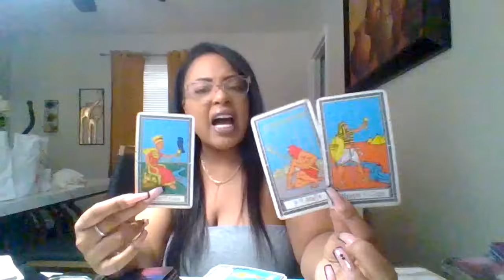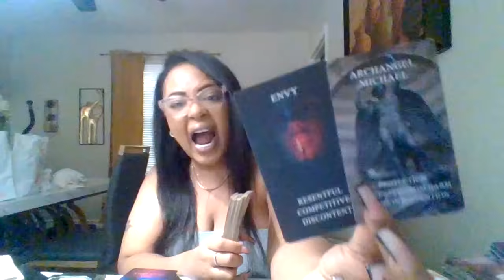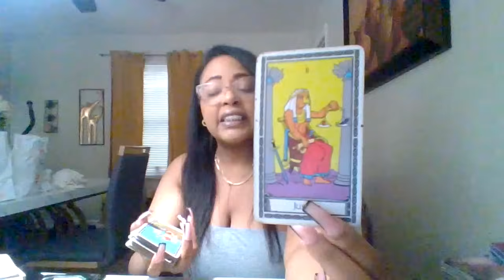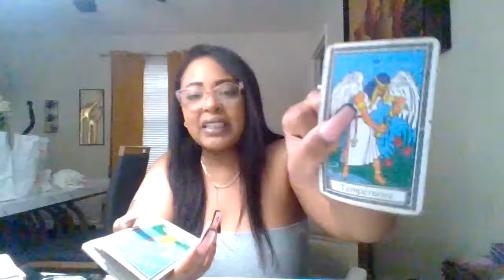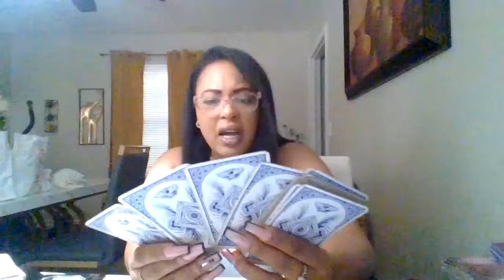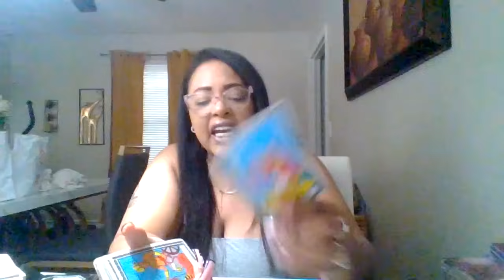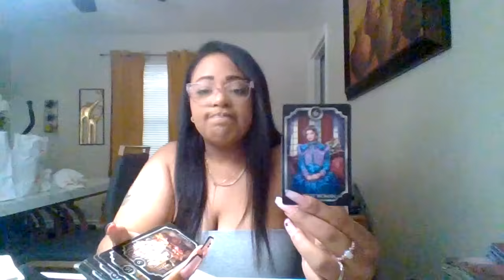EVERYBODY HAD ONE JOB TO COMPLETE WHICH WAS🫵ALL BETS OFF YOUR HIDDEN HELPERS DON'T PLAY 💥❗🧿